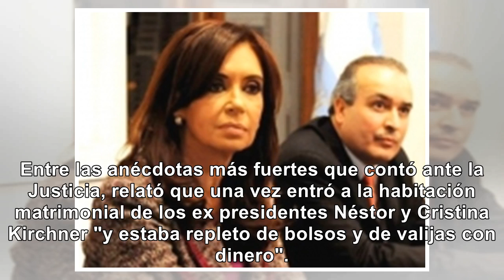Uberti en el dormitorio de Néstor y estaba repleto de bolso - Noticias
La fuerte revelación de Uberti: “Un día entré al dormitorio de Néstor y Cristina Kirchner y estaba r...